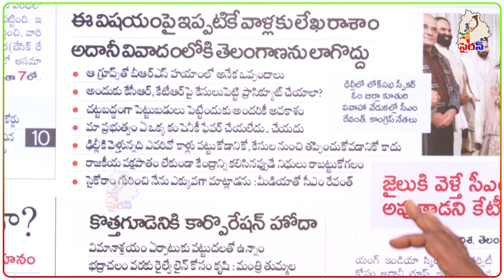అదానీ 100 కోట్లు మాకొద్దుDon't spend 100 crores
Siren TV is an independent digital media platform in two Telugu states telangana andhrapradesh. We aim to deliver under-reported, diverse, and engaging news stories on Telugu culture, language, resources, poetry, history, politics, development, human rights, and tourism.

Also, follow our channel on the social media platforms below.

Telugu Channel brings the best of the Telugu news content that serves the interests of Telangana and Andhra Pradesh viewers in the most receptive formats.